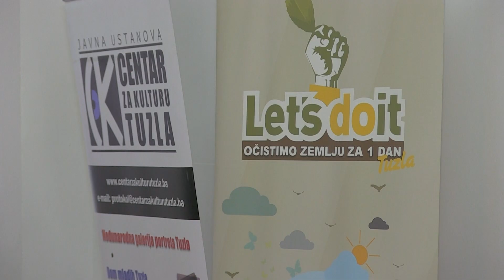Najavljena nova akcija čišćenja ilegalnih deponija u Tuzli, učestvuje 800 volontera - 13.09.2023.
Zamislite da za jedan dan u svojoj bližoj okolini prikupite 35 tona smeća. – Nemoguća misija! Ali ne i za mlade volontere „Let's do it-a“ koji svake godine, tokom jednog dana prikupe tone smeća, koje drugi bacaju i tako stvore ilegalnu deponiju. S ciljem uklanjanja tih deponija, u petak će biti održana terenska akcija čišćenja na više lokacija u Tuzli, a učestvovat će oko 800 volontera.